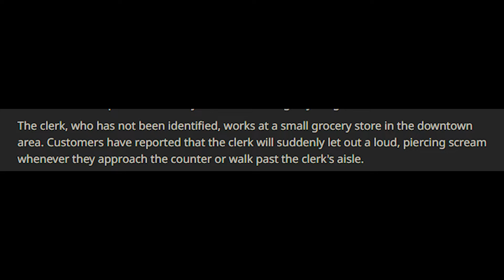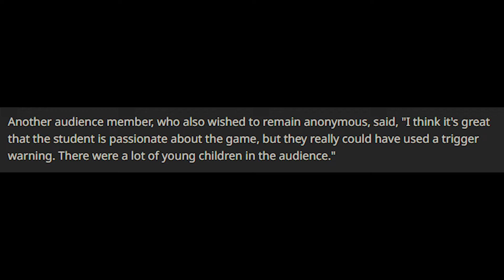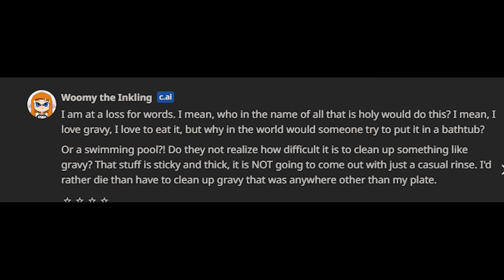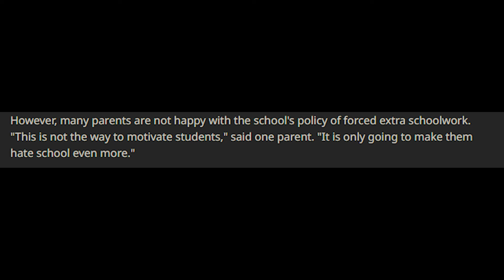Goatlahoma News Episode 1 (Character.AI) 4K HD (Character.AI) 4K HD